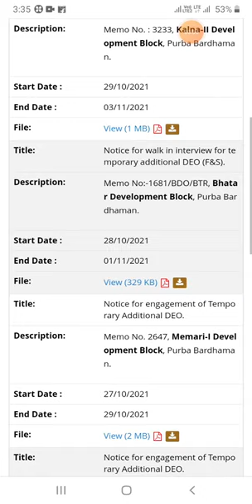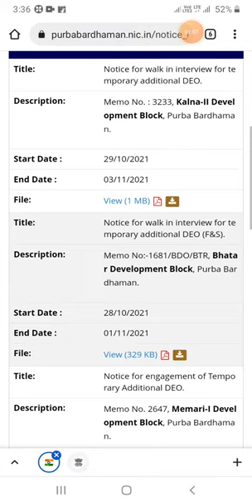নতুন এক জেলায় আবারও 'DATA ENTRY OPERATOR' নিয়োগ বিজ্ঞপ্তি // PURBA BARDHAMAN DISTRICT RECRUITMENT